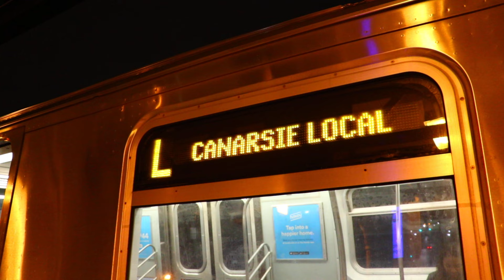MTA New York City Subway : Rockaway Parkway Bound R143 L Train @ Atlantic Avenue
Seen here is a train of R143s operating on the L to Rockaway Parkway arriving and departing from Atlantic Avenue Station.